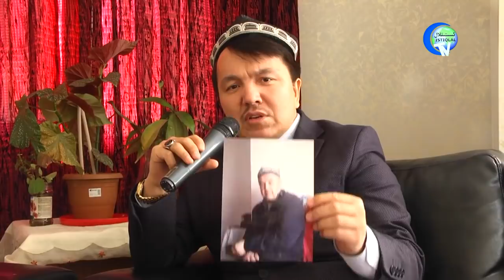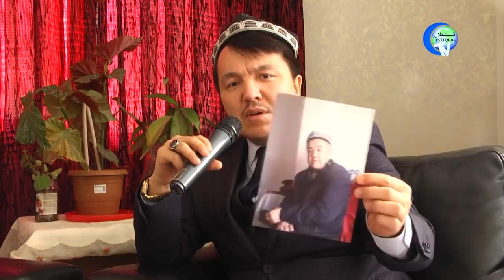پارتىلىغان سۈكۈت 43 - سان، بۇنىڭغا چىدىيالامسىز؟